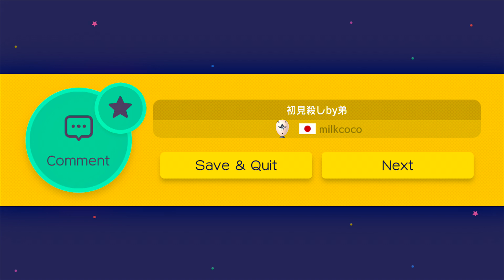100x Mario EXPERT Challenge #8 - Part 2 | Super Mario Maker #50 (Let's Play Wii U Gameplay)